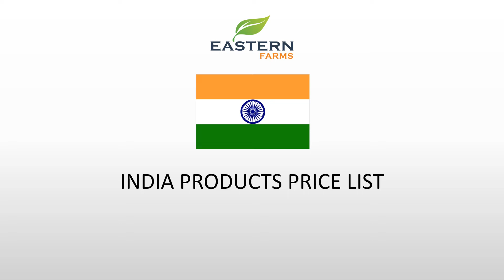INDIA | AL AWEER MARKET DUBAI WHOLESALE PRICE 21-10-2022 | FRUITS & VEGETABLES